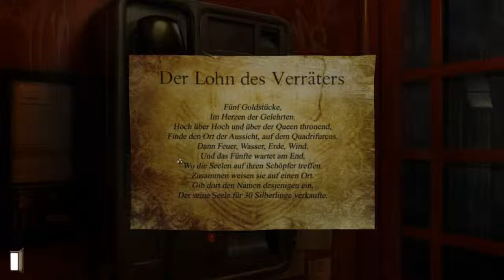Let's Play Gray Matter - 12 - Falsch verbunden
die Schnitzeljagd muss wohl etwas warten denn entweder gab es keinen Hinweis oder ich habe ihn einfach übersehen. Die Telefonzelle bringt uns nicht weiter also begeben wir uns erstmal an andere Orte...